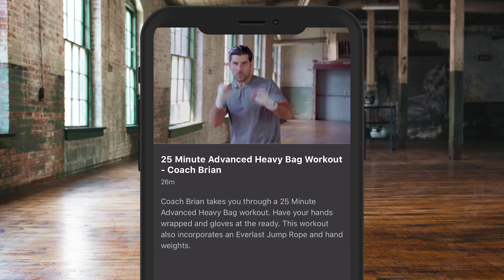'I TOLD YOU DIDN'T I?!' - ECSTATIC GAVIN GWYNNE & LEE EATON REACT TO BRITISH & C'WEALTH TITLE WIN